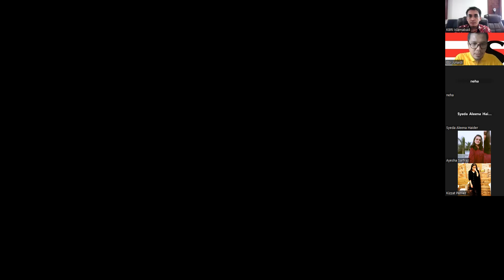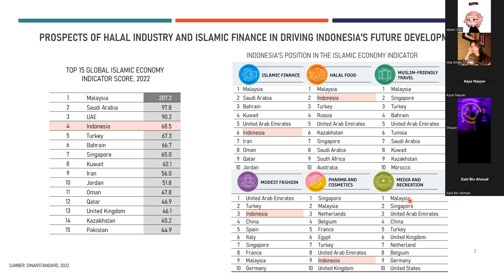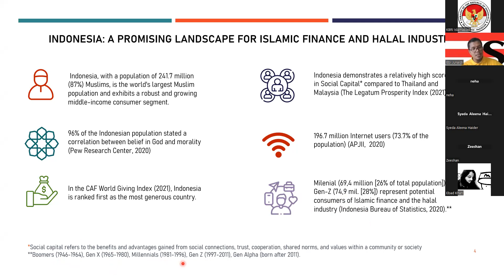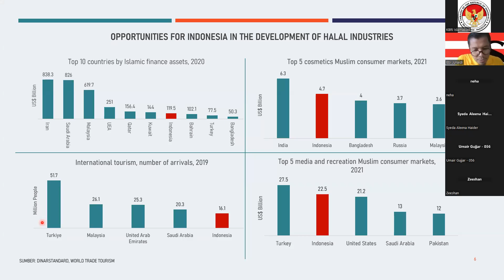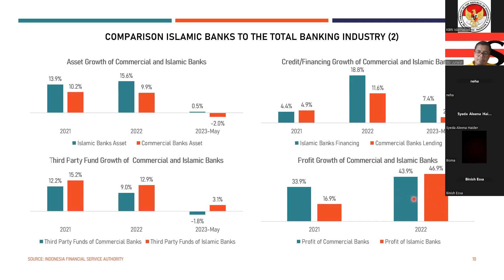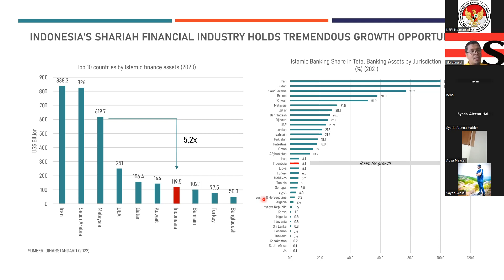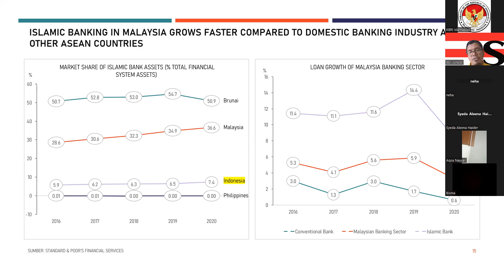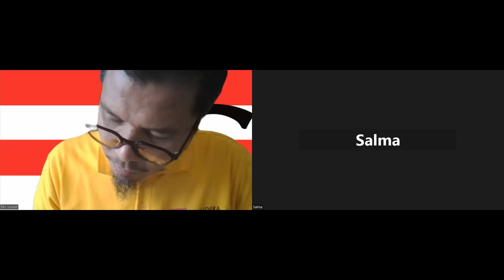Online Internship Program "The Contemporary Dynamics of Indonesia".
Online Internship Program "The Contemporary Dynamics of Indonesia", organized by Indonesian Embassy Islamabad & Bahria University Islamabad.

Program "Indonesia's Potential in Sharia Economy & Halal Market" by Dr. Ebi Junaedi, M.A.

Program:
🔰Tuesday, 18 July 2023
Dr. Abdul Gaffar Karim.

Prof. Firman Noor, M.A.

Muhammad Faisal, Ph. D.

Dr. Ahmad Akbar Susamto.

Anastuty Kusumowardhani.

Dr. Ebi Junaedi, M.A.

Dinna P. Raharja, Ph.D.

Dr. Poppy Winanti.

Kiki Verico, S.E. MRI., Ph.D.

Prof. Anak Agung Banyu Perwita, Ph.D.

Dr. Yayan G.H. Mulyana

Dr. Connie Rahakundini Bakrie, M.Si.

Dicky Sofjan, M.A, Ph.D.

Chusnul Mar'iyah, Ph.D.

⏰Time: 12:45 – 14:30 (Islamabad Time)
 14:45 – 16:30 (Jakarta Time/ WIB)

Youtube Live Streaming: indonesiainislamabad